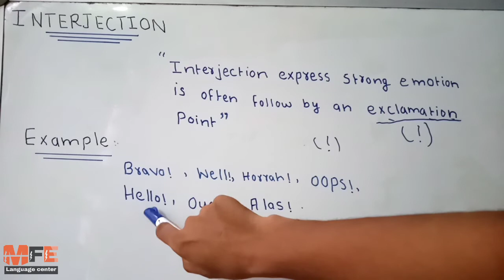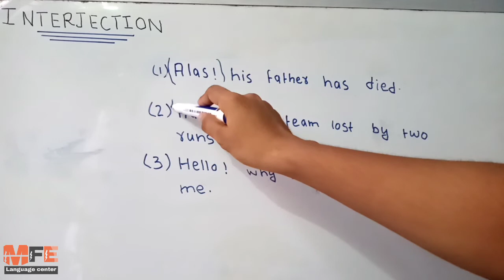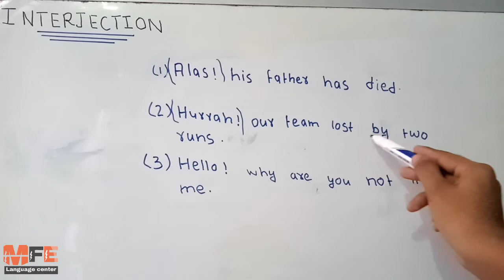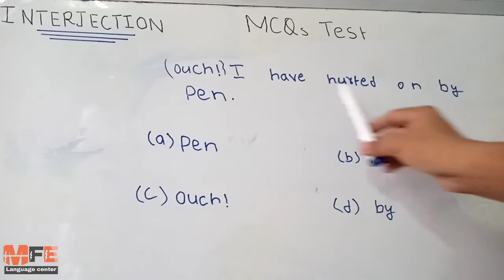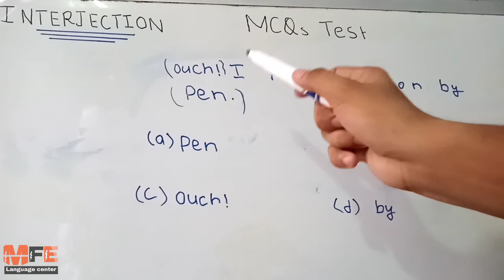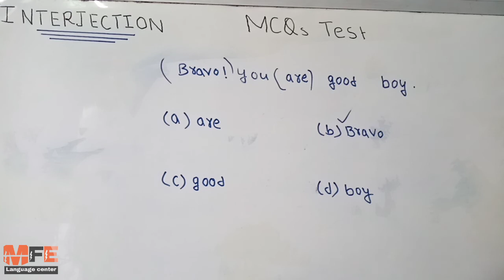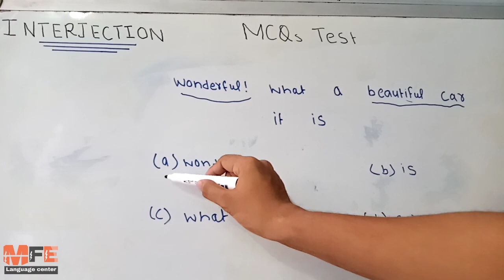What is interjection | lecture no 7 |interjection keya hote hai | what is interjection in urdu hindi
What is interjection | interjection keya hote hai | what is interjection lecture no 7 in urdu hindi

About previous video

  How to spaek English

What is pronouns